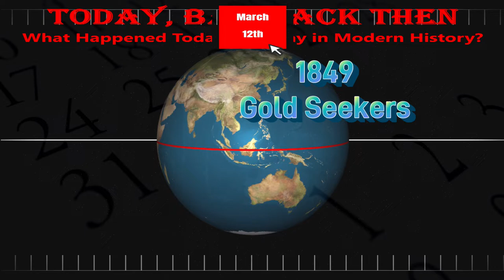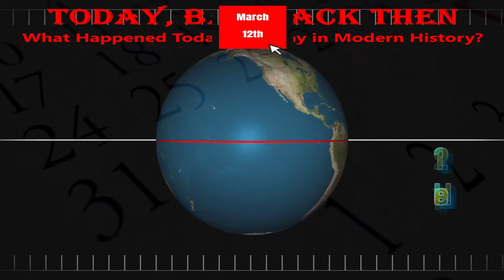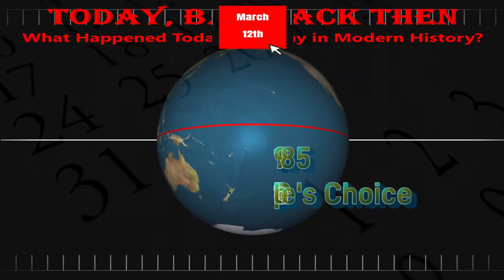Today, Back Then / What Happened on This Day? / Mar 12